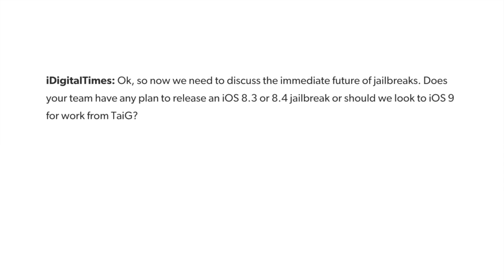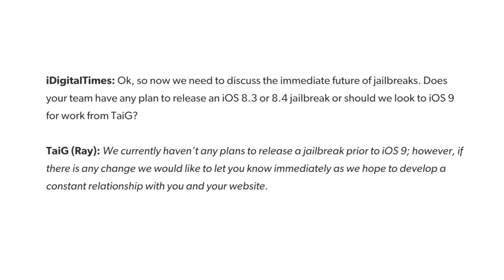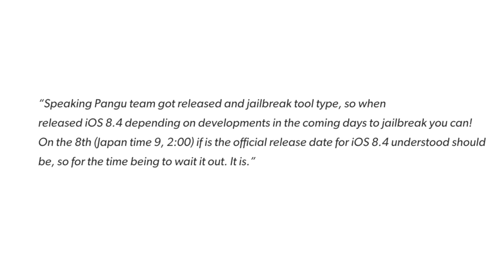iOS 8.3 - 8.4 Jailbreak?!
iOS 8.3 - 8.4 Jailbreak hopefully will be released very soon. Let's keep our fingers crossed.

Twe4kz & Themes for iOS 8
What’s on my Jailbroken iPhone?

Stuff on my Desk
My iPhone 6 Plus Case (on sale!)
Same case for iPhone 6
My Dock

How to Jailbreak your Device

BE SOCIAL WITH ME!